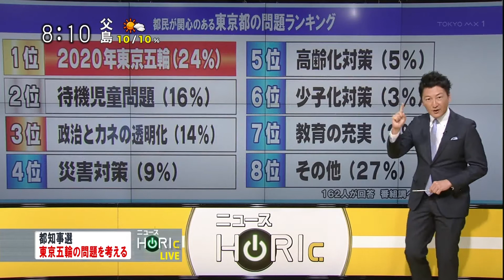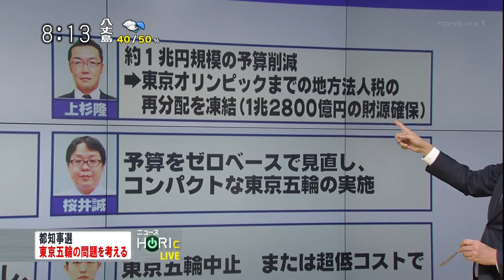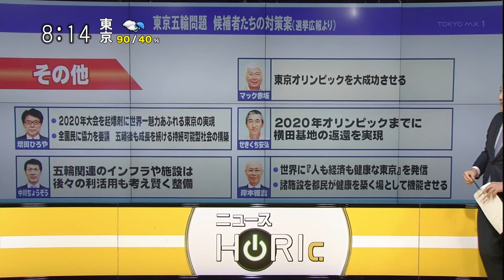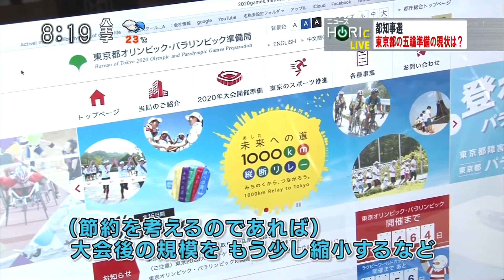ニュースHORIc「都知事選 東京五輪の問題を考える」～知事選の各候補者の政策は伝わっていますか？ [モーニングCROSS]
2016年7月22日(金) モーニングCROSS - ニュースHORIc ほか
【出演】堀潤 / 宮瀬茉祐子 / 黒田治 【コメンテーター】三橋貴明 / 河合薫 / スティーブン・スタプチンスキー

00:00 みんなの意識調査！ きょうのテーマ
00:51 ツイート紹介
01:10 ニュースHORIc「都知事選 東京五輪の問題を考える」
01:18 みんなの意識調査！「知事選の各候補者の政策は伝わっていますか？」
13:20 エンディング

【関連】2016年7月15日(金) モーニングCROSS - ニュースHORIc
「都知事選 いまTOKYOが抱える問題」 “政治とカネ問題”における各候補の対策

【関連】2016年7月29日(金) モーニングCROSS - ニュースHORIc
「都知事選 格差問題を考える」 各候補の格差対策～アナタが感じる東京都の格差は何ですか？